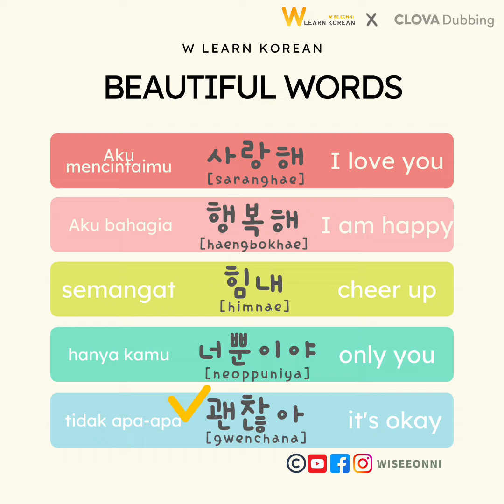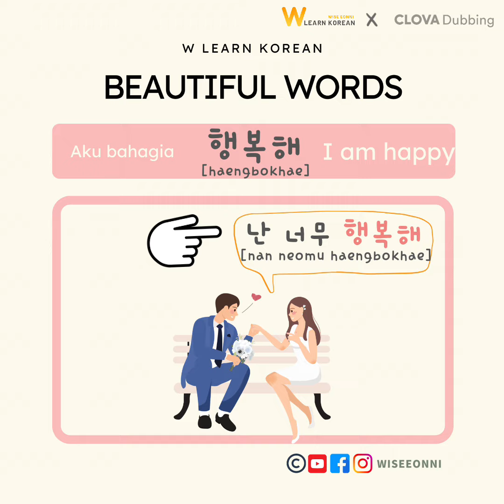Beautiful 5 words